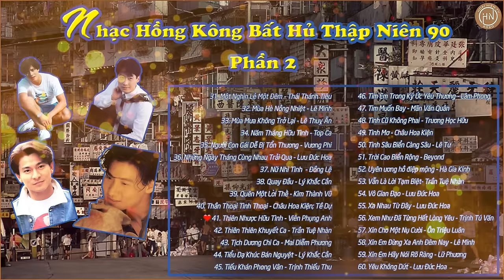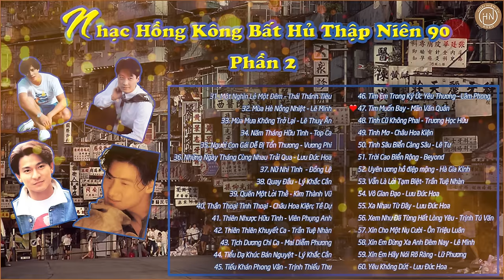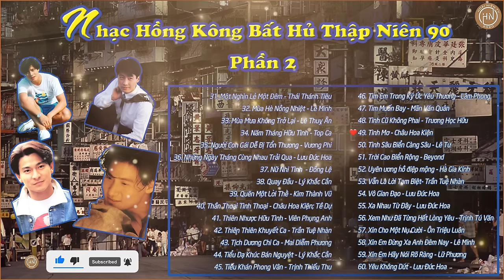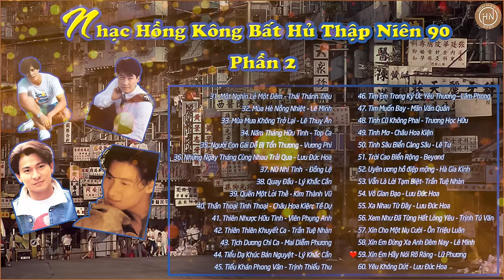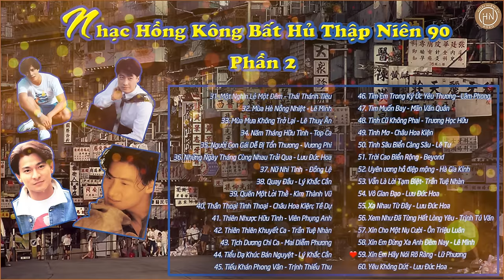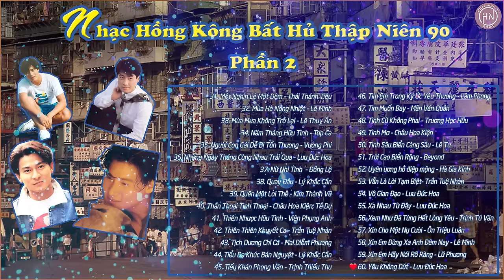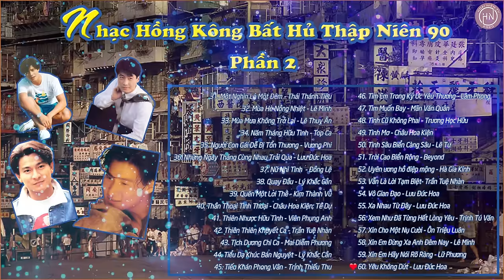Tổng Hợp Nhạc Hồng Kông Bất Hủ Kinh Điển Hay Nhất Thập Niên 90 | Phần 2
💓Track List💓
00:00:07 l  31. Một Nghìn Lẻ Một Đêm - Thái Thánh Tiêu
00:04:13 l  32. Mùa Hè Nồng Nhiệt - Lê Minh
00:08:25 l  33. Mùa Mưa Không Trở Lại - Lê Thuỵ Ân
00:13:37 l  34. Năm Tháng Hữu Tình - Top Ca
00:17:08 l  35. Người Con Gái Dễ Bị Tổn Thương - Vương Phi
00:21:28 l  36. Những Ngày Tháng Cùng Nhau Trải Qua - Lưu Đức Hoa
00:25:20 l  37. Nữ Nhi Tình  - Đồng Lệ
00:30:18 l  38. Quay Đầu - Lý Khắc Cần
00:33:40 l  39. Quên Một Lời Thề - Kim Thành Vũ
00:37:51 l  40. Thần Thoại Tình Thoại - Châu Hoa Kiện; Tề Dự
00:42:16 l  41. Thiên Nhược Hữu Tình - Viên Phụng Anh
00:46:06 l  42. Thiên Thiên Khuyết Ca - Trần Tuệ Nhàn
00:51:04 l  43. Tịch Dương Chi Ca - Mai Diễm Phương
00:56:13 l  44. Tiểu Dạ Khúc Bán Nguyệt - Lý Khắc Cần
01:01:02 l  45. Tiếu Khán Phong Vân - Trịnh Thiếu Thu
01:05:29 l  46. Tìm Em Trong Ký Ức Yêu Thương - Lâm Phong
01:09:44 l  47. Tim Muốn Bay - Mãn Văn Quân
01:12:37 l  48. Tình Cũ Không Phai - Trương Học Hữu
01:17:06 l  49. Tình Mơ - Châu Hoa Kiện
01:21:51 l  50. Tình Sâu Biển Càng Sâu - Lê Tư
01:26:52 l  51. Trời Cao Biển Rộng - Beyond
01:32:19 l  52. Uyên ương hồ điệp mộng - Hà Gia Kính
01:36:42 l  53. Vẫn Là Lời Tạm Biệt- Trần Tuệ Nhàn
01:41:09 l  54. Vô Gian Đạo - Lưu Đức Hoa
01:44:29 l  55. Xa Nhau Từ Đây - Lưu Đức Hoa
01:48:43 l  56. Xem Như Đã Từng Hết Lòng Yêu - Trịnh Tú Văn
01:52:55 l  57. Xin Cho Một Nụ Cười - Ôn Triệu Luân
01:58:02 l  58. Xin Em Đừng Xa Anh Đêm Nay - Lê Minh
02:02:57 l  59. Xin Em Hãy Nói Rõ Ràng - Lữ Phương
02:06:58 l  60. Yêu Không Dứt - Lưu Đức Hoa

►Nhắc đến Hồng Kông thời kỳ hoàng kim là nhắc đến những thước phim lãng mạn bậc nhất của Vương Gia Vệ, những tuyệt tác về xã hội đen, hình sự như Bản Sắc Anh Hùng, Vô Gian Đạo ...

►Hồng Kông không chỉ có thời kỳ điện ảnh rực rỡ, đây từng là vùng đất của nền âm nhạc cực thịnh, làm mưa làm gió ở nhiều quốc gia trên thế giới và cho ra mắt “idol của các idol” như Trương Quốc Vinh, Đàm Vịnh Lân, “Tứ đại Thiên Vương” gồm Trương Học Hữu, Lưu Đức Hoa, Quách Phú Thành, Lê Minh.

►Nhạc đại chúng Hồng Kông, hay nhạc tiếng Quảng Đông, còn được gọi là Cantopop. Với sự bùng nổ của dòng phim TVB (phim truyền hình Hồng Kông), Cantopop như "hổ mọc thêm cánh", thu hút một lượng lớn người hâm mộ từ các nước Đông Nam Á trong đó có Việt Nam .

►Hãy cùng Hoài Niệm TV tiếp tục phần 2 của album những bản nhạc Hồng Kông Bất Hủ Kinh Điển Hay Nhất Thập Niên 90 để cùng sống lại một thời hoàng kim của âm nhạc TVB. Chắc chắn khi âm nhạc được phát lên nhiều hoài niệm và kí ức sẽ ngược thời gian để quay trở lại đối với các bạn thế hệ 7X, 8X, 9X. Chúc Các bạn có những giờ phút sâu lắng và yên bình sau những ngày làm việc vất vả.

Ngoài ra Các Bạn có thể xem một số list nhạc của kí ức mà  Hoài Niệm đã up lên trước đây :

💓 Hoài Niệm TV không sở hữu bản quyền âm thanh và hình ảnh này, mọi lợi nhuận sẽ đi đến chủ sở hữu. Video nhằm mục đích giải trí và quảng bá âm thanh của bạn . Tôi sẽ xóa ngay khi nhận thông báo

The purpose of the video is for your entertainment and audio promotion. If any producer or label has an issue with any of the uploads please get in contact  and it will be deleted immediately (this includes artists of the images used).

👌 HOÀI NIỆM TV 👌
Hoài Niệm TV là nơi sưu tầm và tổng hợp những hình ảnh cổ xưa nhất, những đoạn video hoài cổ nhất, những bản nhạc xưa sâu lắng nhất là kí ức đẹp đẽ  của nhiều thế hệ người Việt .